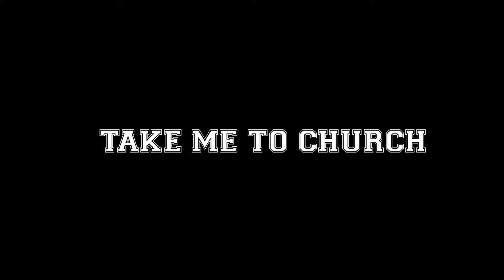Take Me to Church - Hozier (The Undergrad Cover)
Rolando